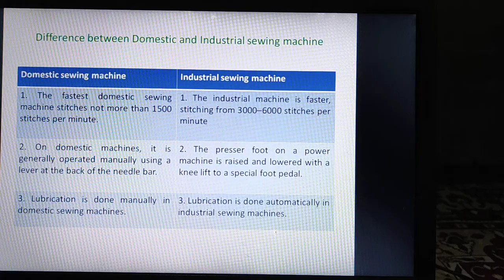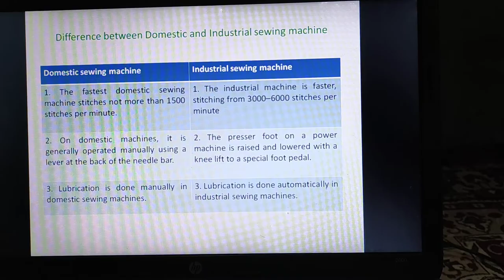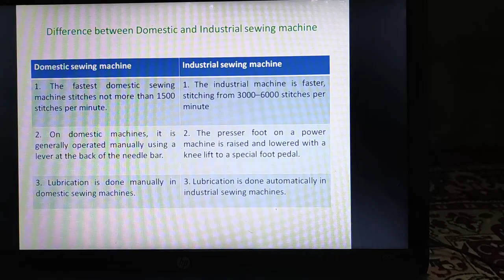Difference between Domestic and Industrial Sewing Machine